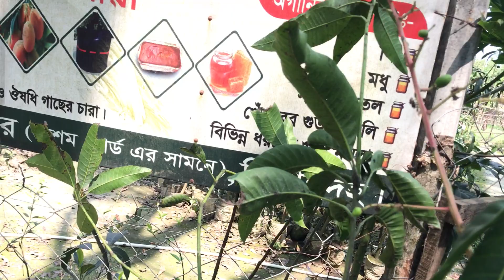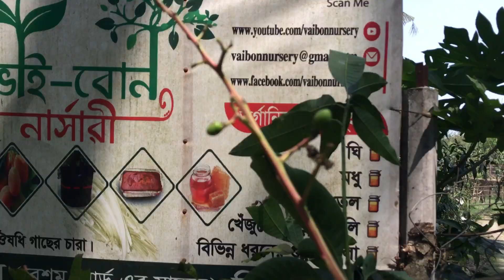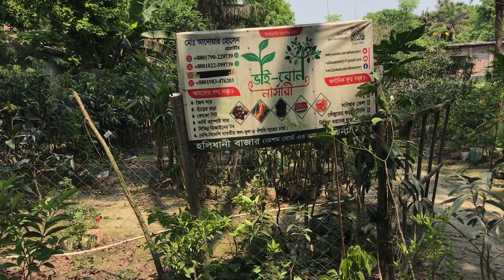মুকুল সহ ১২ টি গাছ ১৫০০ টাকা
🗣️👉আমাদের কাছে সকল দেশি বিদেশি চারা গাছ
১.👉 সকল গাছের শত ভাগ জাতের নিশ্চয়তা।
২.👉 সারা বাংলাদেশে ১-৩ দিনের মধ্যে ডেলিভারি দেয়া হয় ।
৩.👉 আমাদের রয়েছে সার্বক্ষণিক কল সার্ভিস সুবিধা । ( হট
লাইন- ০১৯৮৩২৮০৩৪০)
৪.👉 সকল পণ্য সরাসরি লাইভ ভিডিওতে দেখে নেওয়া সুবিধা।(
৫.👉 ঝিনাইদাহ সদরের মধ্যে হলে আমরা হোম ডেলিভারি দিব
৬.👉যদি কোন দেশি জাতের গাছ ডেলিভারির পর থেকে ৬ মাসের
৭. 👉 কুরিয়ার খরচ সহ ২৫% টাকা আগে পেমেন্ট করে অর্ডার

অর্ডার করতে -
দিব।
*যোগাযোগ :-
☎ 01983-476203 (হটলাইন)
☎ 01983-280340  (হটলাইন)